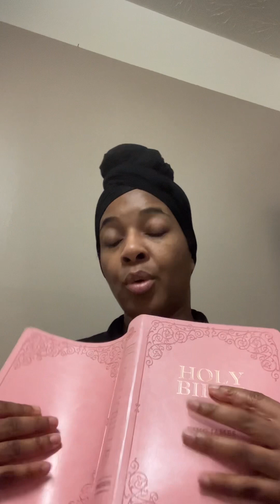God’s order to submit…love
Submission has gained a bad reputation due to ungodly and even some godly men using it out of context. Submission is an order from God for women to follow; in following that order in all subjection, women your prayers will no be hindered.
Ephesians 5:21-24